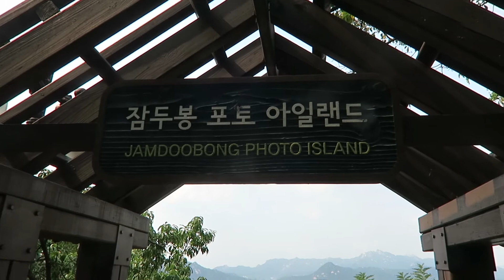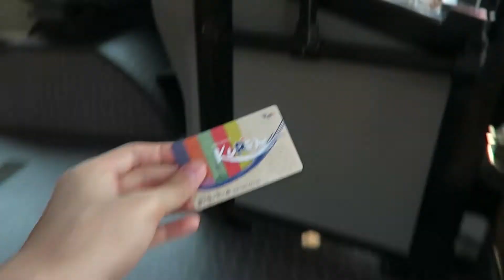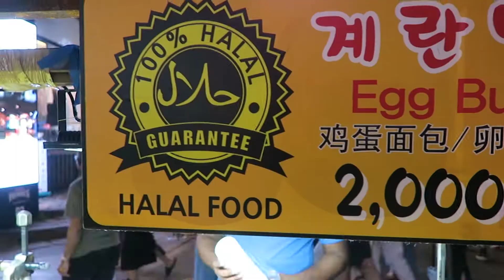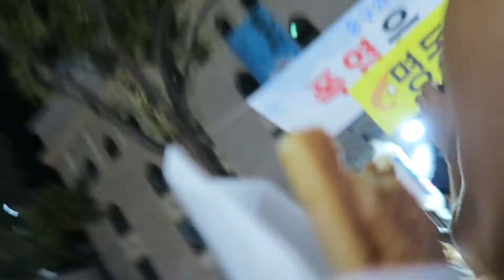Myeong-dong Street Snack